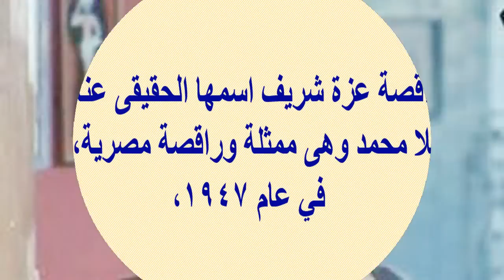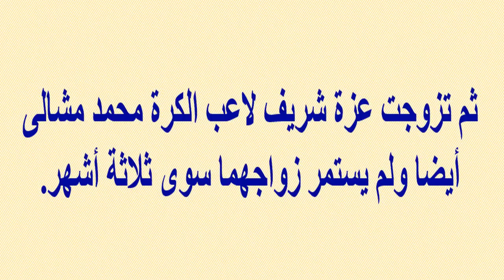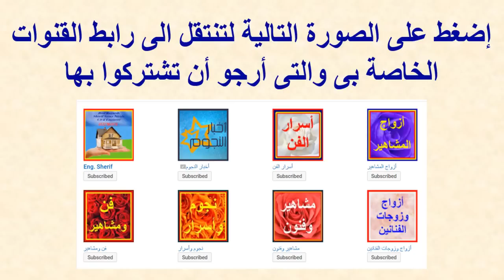الراقصة عزة شريف وأزواجها ومنهم كتكوت الأمير وماذا فعل عبد الوهاب معه...مفاجأة